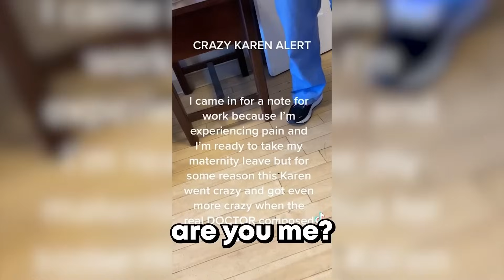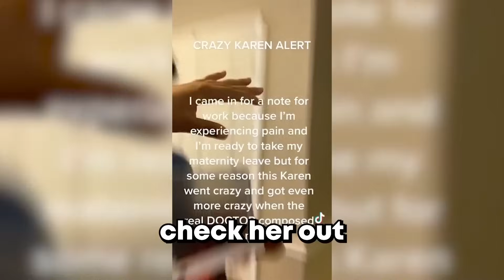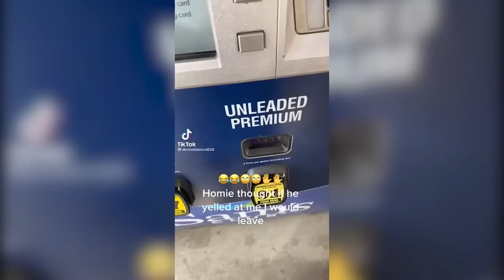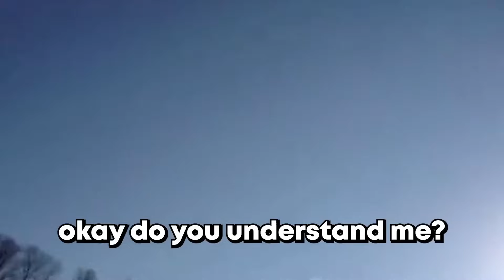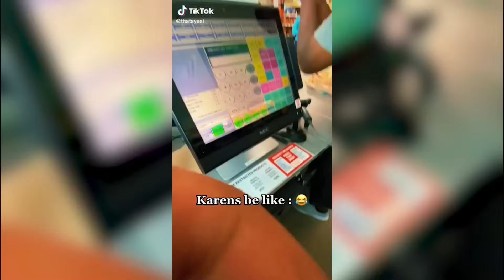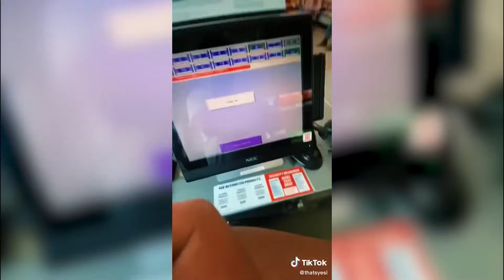When Karens Mess With The Wrong People